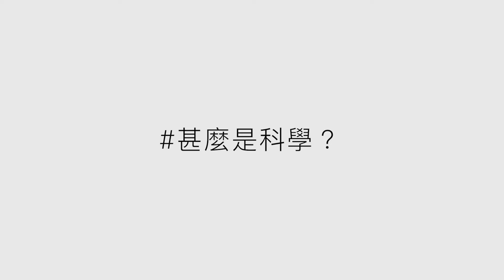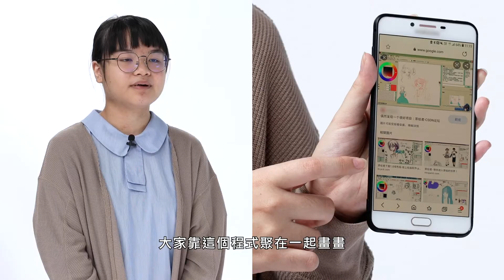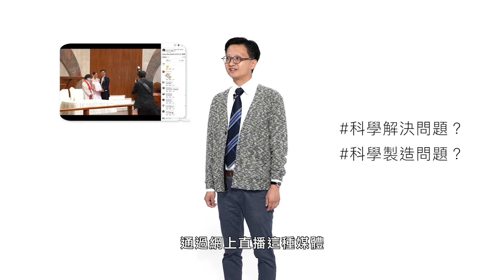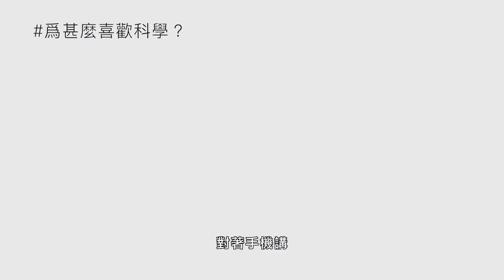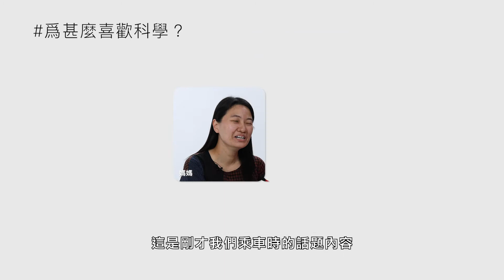QKPOST: 策聽 ─ 100人的科學 Ω Listening – Science 100 Ω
科學推廣組聯同「策聽」團隊走訪100位「生活家」，細聽他們對科學的想法！

到底科學如何幫助我們解決日常生活上的問題？科學怎樣好玩又有趣？今集《100人的科學Ω》和大家更深入聆聽「生活家」對科學的想法。

The Science Promotion Unit (SPU) and the Listening Team interviewed 100 "Life Scientists" about their views towards science.

How can science help us solve problems in our daily lives? What makes science fun and interesting? In this episode "Listening – Science100Ω", we can learn about the in-depth thoughts of "Life Scientists" on science.

科学推广组联同「策听」团队走访100位「生活家」，细听他们对科学的想法！

到底科学如何帮助我们解决日常生活上的问题？科学怎样好玩又有趣？今集《100人的科学Ω》和大家更深入聆听「生活家」对科学的想法。